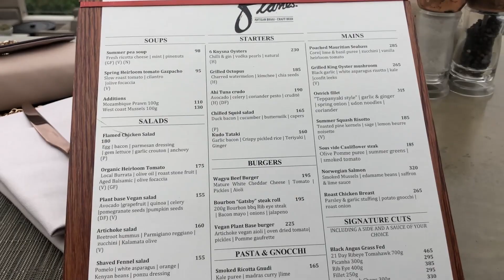EAT WITH ME VLOG #2 | FOUR SEASONS HOTEL | SOUTH AFRICAN YOUTUBER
HELLO GUYS, I KNOW IT'S BEEN A WHILE, THOUGHT I SHOULD SURPRISE YA'LL WITH A VLOG FT @LUNGISA MASANGO.